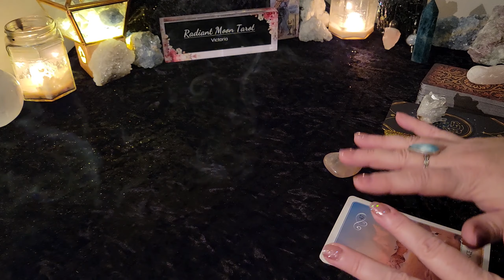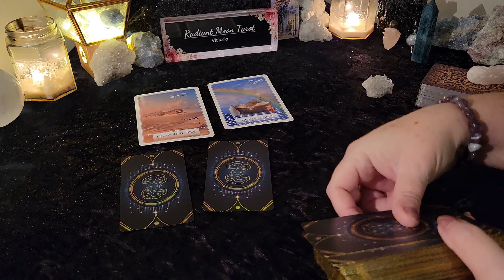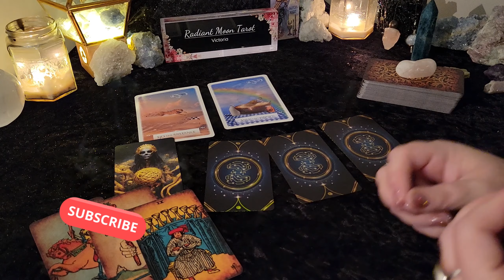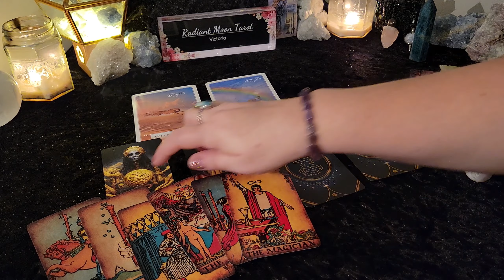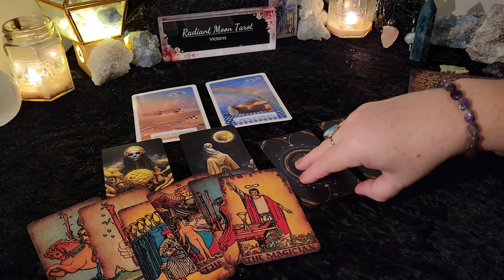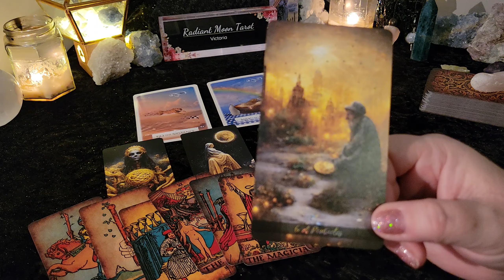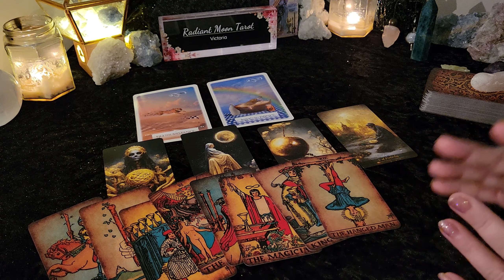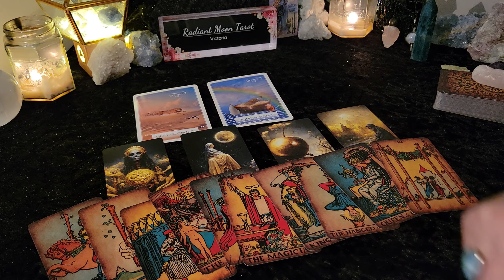LEO ~ Wishes fulfilled! ~ MONEY & CAREER February 2024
Hello beautiful souls! Choose your deck! This is your February 2024 MONEY & CAREER Reading for all LEO Sun, Moon & Rising signs. Enjoy your reading, and check out the other playlists below for more content!

Victoria
XOXO